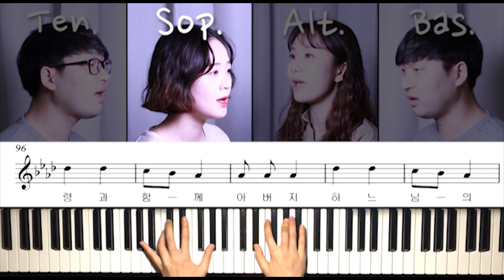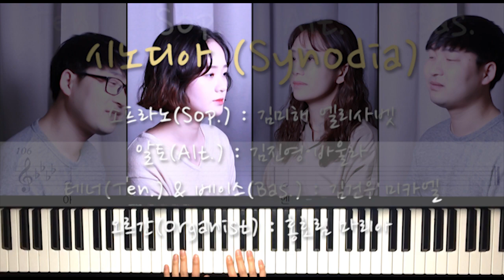326 대영광송(Gloria)_소프라노 파트_가톨릭성가_시노디아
326 대영광송(Gloria)_소프라노 파트_가톨릭성가_시노디아

부활과 함께 다시 찾아온 가톨릭성가의 326 대영광송(Gloria) 중 소프라노 파트입니다. 혼성 4부합창은 에서 감상 가능합니다.

하늘 높은 데서는 하느님께 영광

땅에서는 주님께서 사랑하시는 사람들에게 평화

주님을 기리나이다, 찬미하나이다. 주님을 흠숭하나이다, 찬양하나이다.
Laudamus te, benedicimus te, adoramus te, glorificamus te.

주님 영광 크시오니 감사하나이다.

주 하느님 하늘의 임금님, 전능하신 아버지 하느님
Domine Deus rex caelestis, Deus Pater omnipotens,

외아들 주 예수 그리스도님

주 하느님 성부의 아드님 하느님의 어린 양

세상의 죄를 없애시는 주님, 저희에게 자비를 베푸소서

세상의 죄를 없애시는 주님, 저희의 기도를 들어주소서

성부 오른 편에 앉아계신 주님 저희에게 자비를 베푸소서
Qui sedes ad dexteram Patris, miserere nobis.

홀로 거룩하시고 홀로 주님이시며 홀로 높으신 예수 그리스도님
Quoniam tu solus sanctus, tu solus Dominus, tu solus altissimus Jesu Christe.

성령과 함께 아버지 하느님의 영광 안에 계시나이다. 아멘.
Cum Sancto Spirituin gloria Dei Patris. Amen.

소프라노(Sof.) : 김미해 엘리사벳
알토(Alt.) : 김진영 바울라
테너(Ten.) & 베이스(Bas.) : 김건우 미카엘
오르간(Organist) : 홍효림 마리아